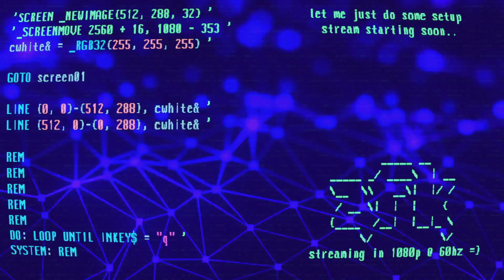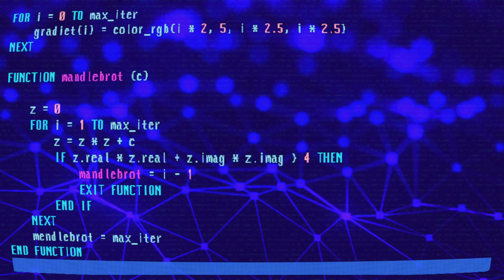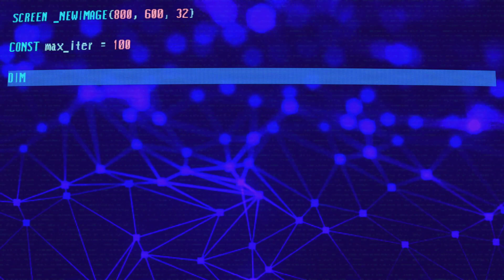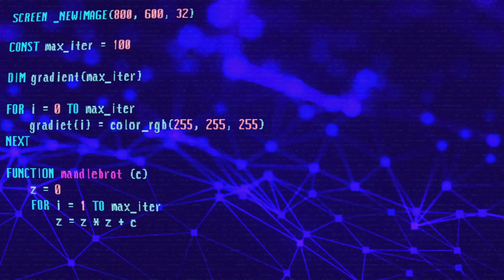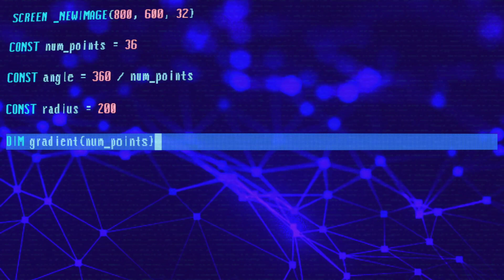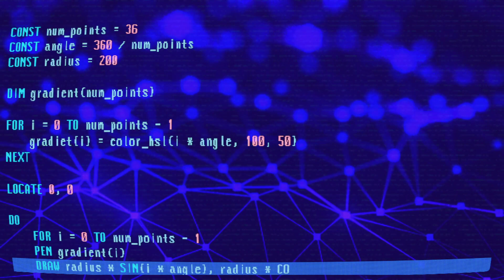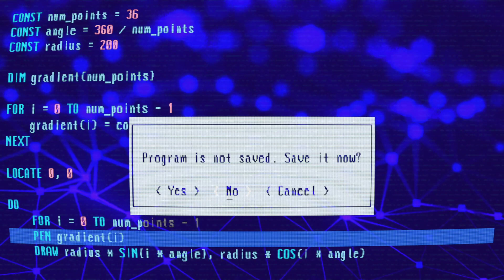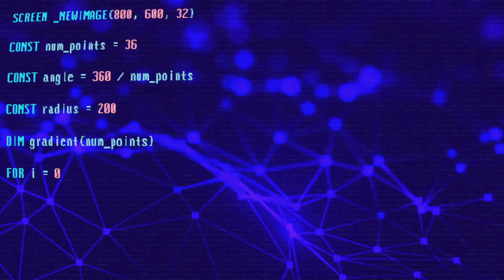how long can it take to notice one obvious variable typo?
for some magical reasoned we messed up the same variable over and over again without understanding why the code would not work. i think you can notice it too. the first error is within the first minute of this clip. this is so easy to notice while watching. during recording it was an honest error. of course these things can be prevented with the correct settings.

if variables aren't spelled 100% each and every time it means when the code is referring back to that point later in the process it will not recognize it as the same value. in this case it also means the code will not compile. also please notice how we go from one error to another in the end of the video. this project is continued in next video on mail channel feed.

you can run a lot of the code in these videos for yourself using QB64. putting the text in the editor and then pressing F5 (for run) should be enough. please check out some of the other programming videos for inspiration on what you can do with it. in the next video there is a solution for getting the knight to move nicely.